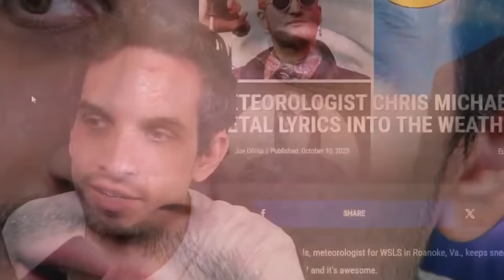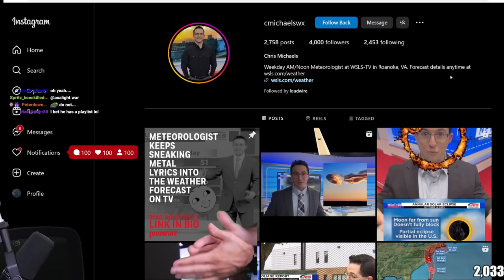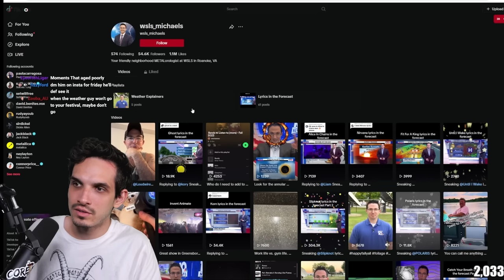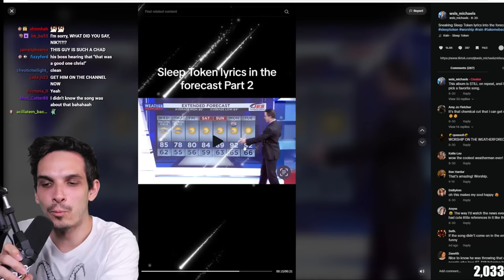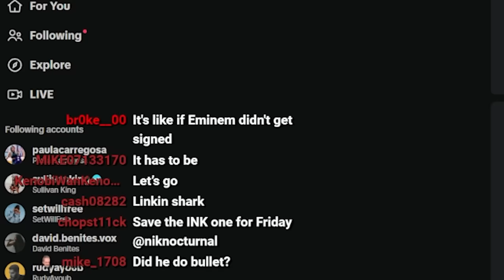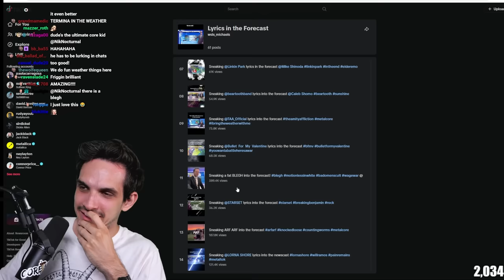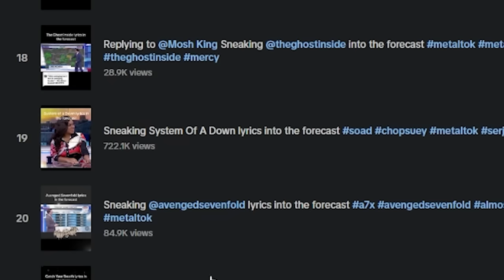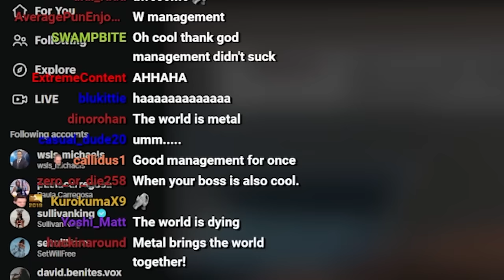Sneaking Metal lyrics into the NEWS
Sneaking Metal lyrics into the NEWS - Meteorologist Chris Michaels hilariously sneaks metal lyrics into news and weather forecasts is the best thing I've seen on TV!

Show your support for Nik Nocturnal 🙏